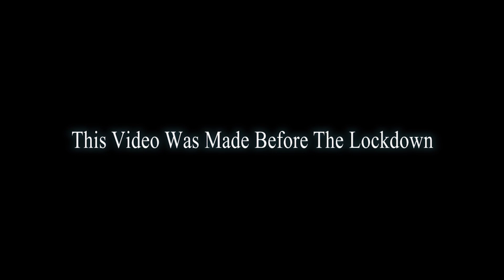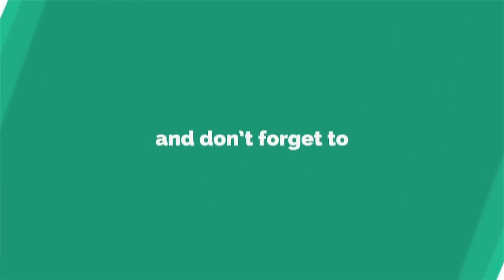Wrong Way Drivers | डायरेक्ट ढगात जातात | Thunder On Road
Hi All, Our YouTube Account Hacked In Last Week, Then Hacker Uploaded One illegal Video On Our Channel. So YouTube Suspended Our Account. After A One Week Of Followup, YouTube Team Restored Our Channel Back. Thanks To All Of You For Your Support And Love.

Please Follow Traffic Rules, It Will Save Someone's Life. 85% Accident Held Due To Human Errors In India. We Only Can Reduce The Percentage Of Accident.